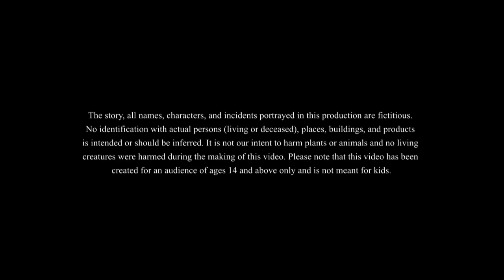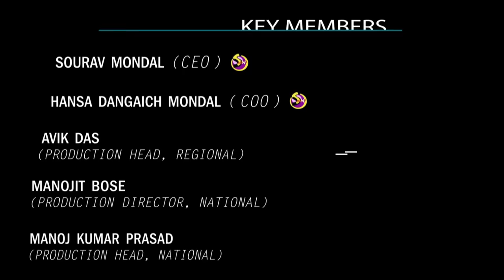কৈলাস ও দুই রাক্ষস || BANGLA GOLPO || THAKURMAR JHULI || RUPKOTHAR GOLPO || SSOFTOONS